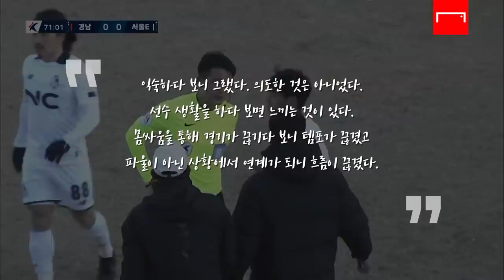설기현 감독이 상대 선수와 고의 충돌?… 결과는 퇴장